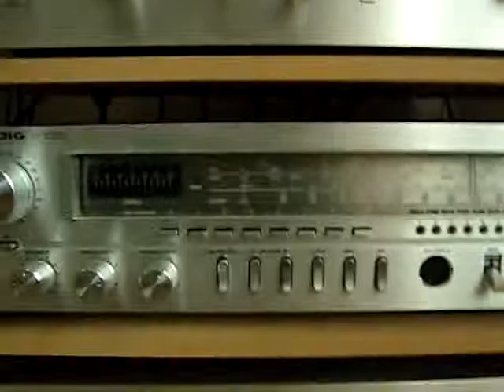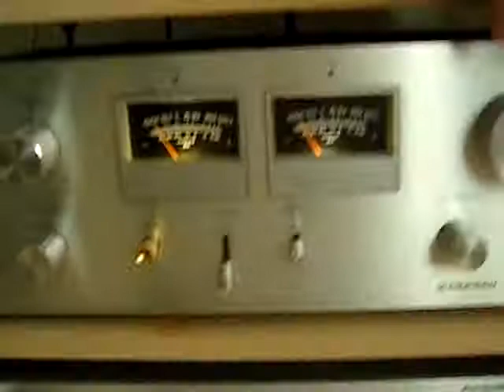Infinity ref 1020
Here's the infinity ref 1020 on my pioneer sa-606 amp playing drop it like it's hot (instrumental). Enjoy ^^